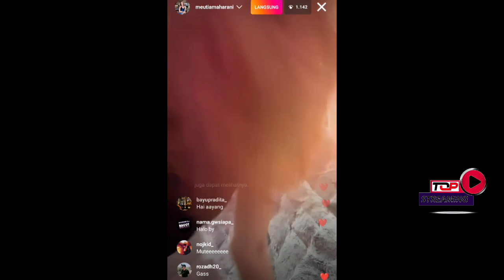Bucin💕Uhigh Siap Jemput Mute Kat Airport‼️Mute Prepare Malay Support Uhigh PMGC🔥Pubg Mobile